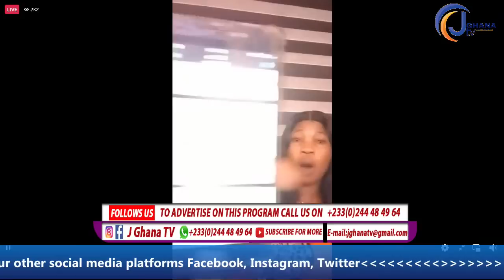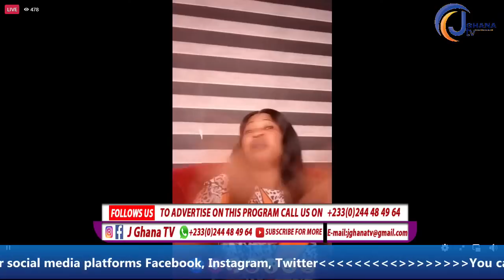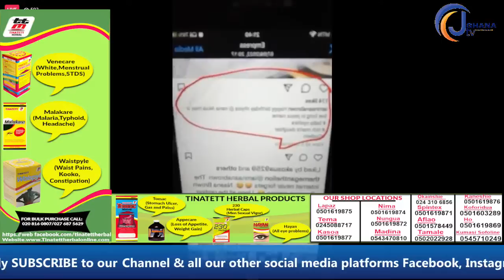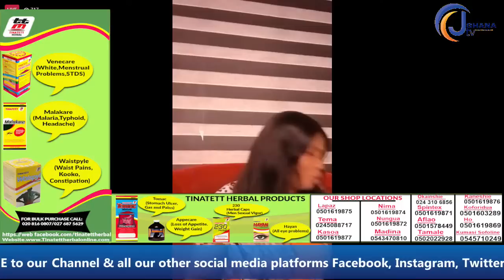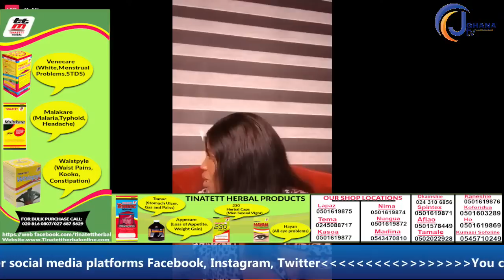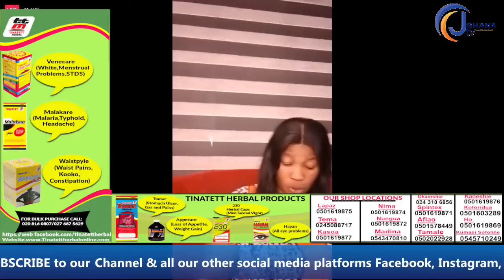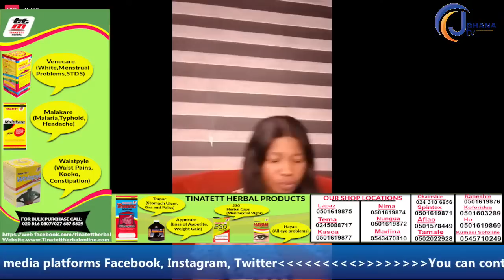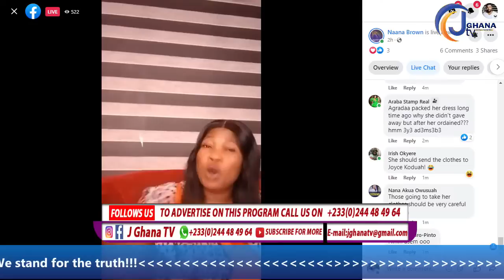BREAKING: Agradaa's Bishop Danson Exposed by this $ecret audio as Naana Brown and Santiago SPEAK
Bringing you the best in news and entertainment as well as entertainment news review